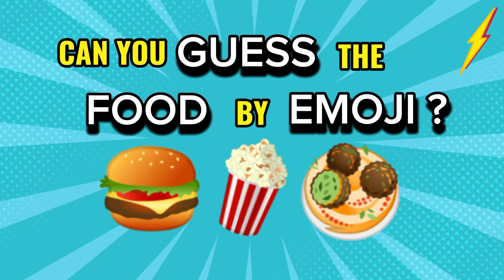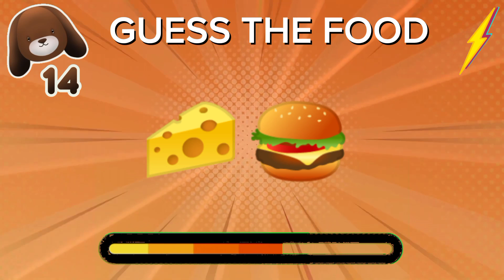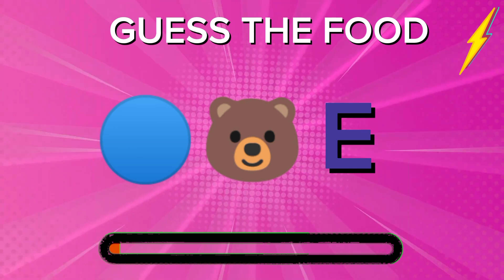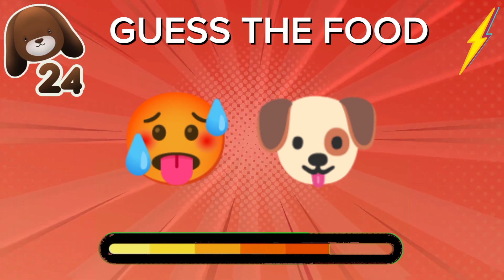Guess The Food By Emoji | Food and Drink by Emoji Quiz | Quiz Blitz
This is Guess The Food By Emoji | Food and Drink by Emoji Quiz
Can you Guess The Food by Emoji? This is a fun food and drink quiz you can play with your friends and family! Food game Emoji Challenge